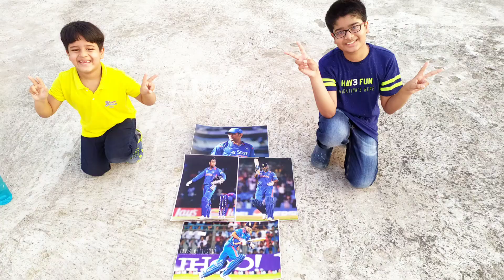MS Dhoni l Tribute l Jabra Fan l Dance cover ft. Sukoon and Sachit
Hey guys 👋

Tribute to our favourite cricketer MS Dhoni.
We love you ❤️
Dancing with my little ones Sukoon and Sachit 😍